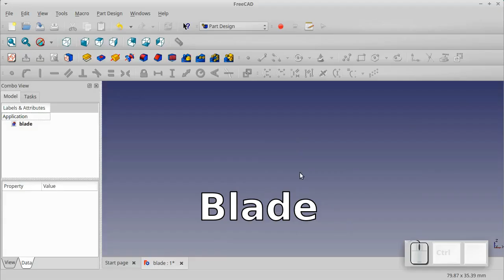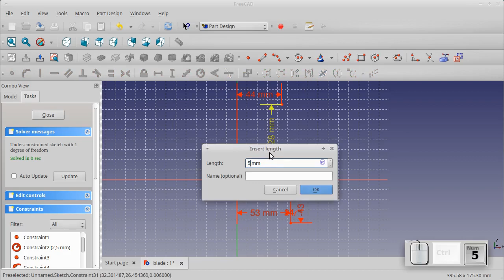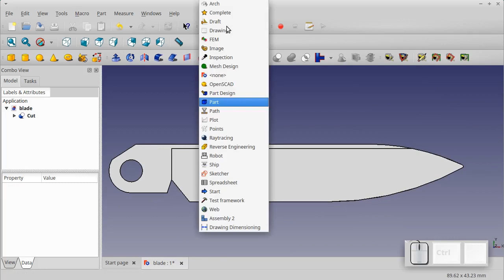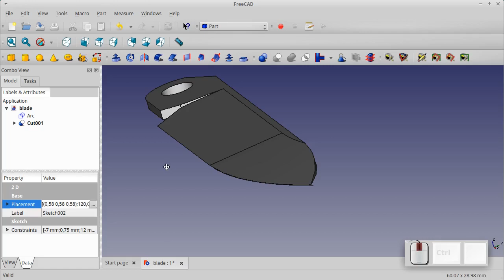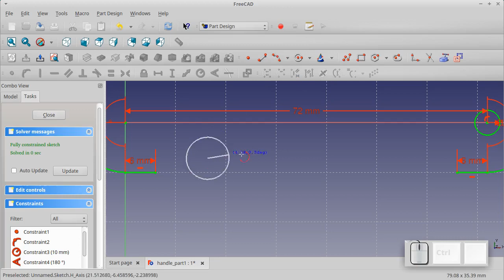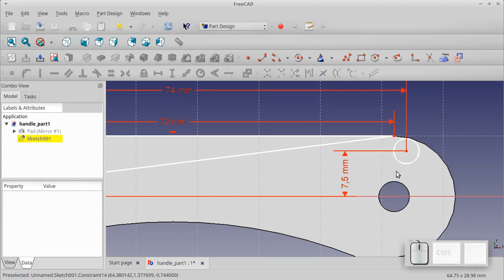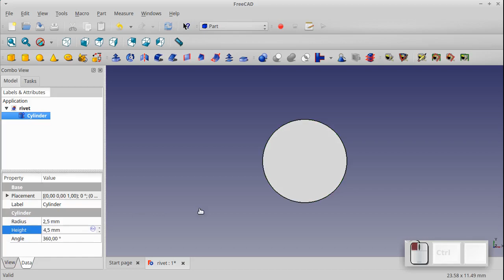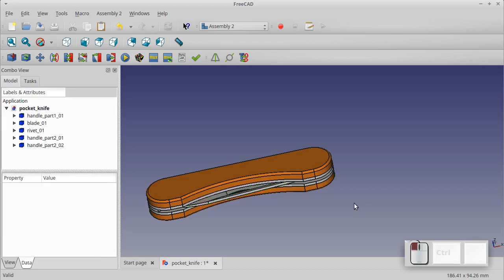Freecad course - Pocket knife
BTC: 16QPudkE2tfUCLxnxSRLgnkLw9zMq8kzdX
LTC: Le3oQ5G4gdiDQ59s5ibzjymkkvDRPG7U9T